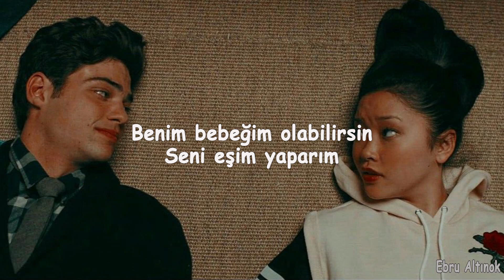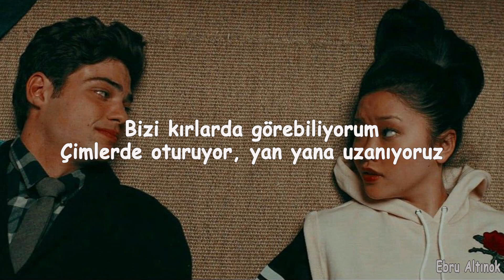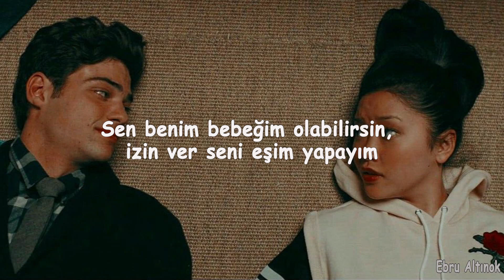Justin Timberlake ft. T.I. - My Love (Türkçe Çeviri)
Şarkının sözleri;

Ain't another woman that can take your spot my-
If I wrote you a symphony,
Just to say how much you mean to me
If I told you you were beautiful
Would you date me on the regular
Tell me, would you?
Well, baby I've been around the world
But I ain't seen myself another girl
This ring here represents my heart
But there's just one thing I need from you
Saying "I do"
Yeah, because I can see us holding hands
Walking on the beach, our toes in the sand
I can see us on the countryside
Sitting on the grass, laying side by side
You could be my baby, let me make you my lady
Girl, you amaze me
Ain't gotta do nothing crazy
See, all I want you to do is be my love
(So don't give away) My love
(So don't give away)
Ain't another woman that can take your spot, my love
Girl
My love
My love
Now, if I wrote you a love note
And made you smile with every word I wrote
Would that make you wanna change your scene
And wanna be the one on my team
See, what's the point in waiting anymore?
'Cause girl I've never been more sure
That baby, it's you
And everything that you've been waiting for
Just saying "I do"
Girl
My love
My love
Alright it's time to get it JT
I don't know what she hesitates for man
Shorty, cool as a fan
On the new once again
But he still has fan from Peru to Japan
Hey, listen baby, I don't wanna ruin your plan
But if you got a man, try to lose him if you can
'Cause the girls real wild
Throw their hands up high
When you wanna come and kick it with a stand-up guy
You don't really wanna let the chance go by
'Cause you ain't been seen with a man so fly
And with friends so fly I can go fly
Private, 'cause I handle my B.I.
They call me Candle Guy (why?)
Simply 'cause I am on fire
I hate to have to cancel my vacation so you can't deny
I'm patient, but I ain't gon' try
You don't come, I ain't gon' die
Hold up, what you mean, you can't go? Why?
Me and your boyfriend we ain't no tie
You say you wanna kick it when I ain't so high? Man
Well, baby it's obvious that I ain't your guy
I ain't gon' lie, I'll fill your space
And forget your face, I swear I will
St. Barths, Anguilla anywhere I chill
Just bring with me any pair, I will
I can see us holding hands
(Love) My love
(Love) My love
(Love) Ain't another woman that can take your spot, my love
(Love) My love
(Love) My love
Girl
My love
My love